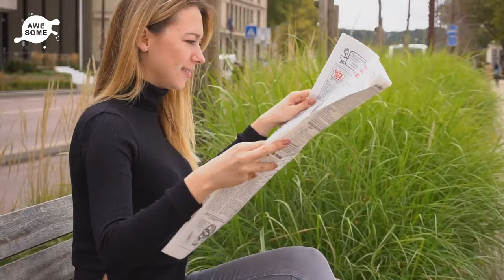Teen Disqualified Over Swimsuit Gets Last Laugh